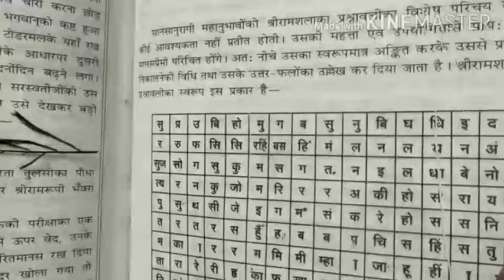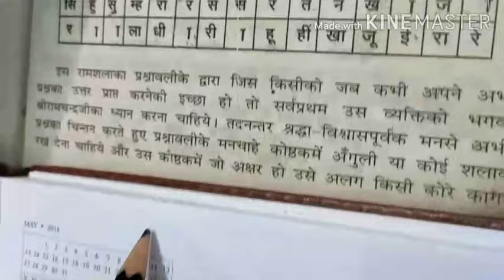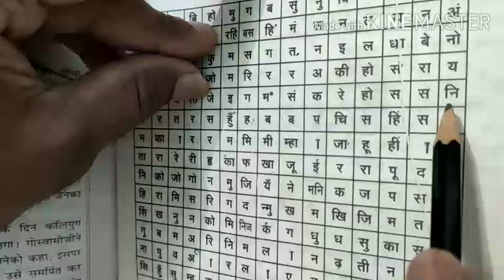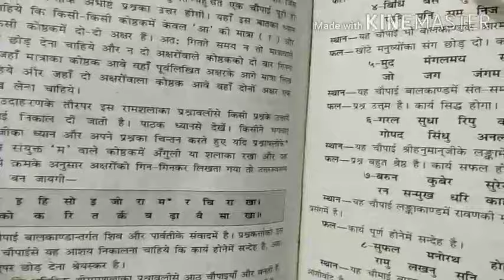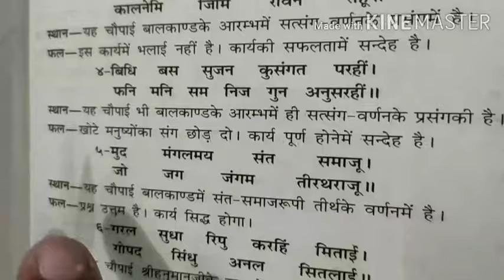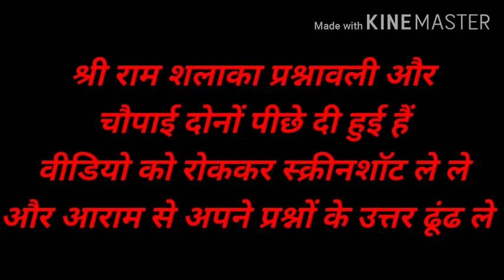रामायण के द्वारा आपके सभी प्रश्नों के उत्तर | श्रीराम शलाका प्रश्नावली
Hello friends,
My name is Ratan Singh.

About my Channel:
THIS CHANNEL HAS ALL IN ONE VIDEOS, LIKE BHAKTI, RAMAYANA PADHNE AK TARIKA, DIFFERENT TEMPLES, SONGS, CHHAND PADHNE KA TARIKA ETC.

About this video: This video is about question and answer that ramayan give with his prashnavali.
Answers to all your questions through Ramayana, रामायण के द्वारा आपके सभी प्रश्नों के उत्तर |
, श्रीरामसलाखा,